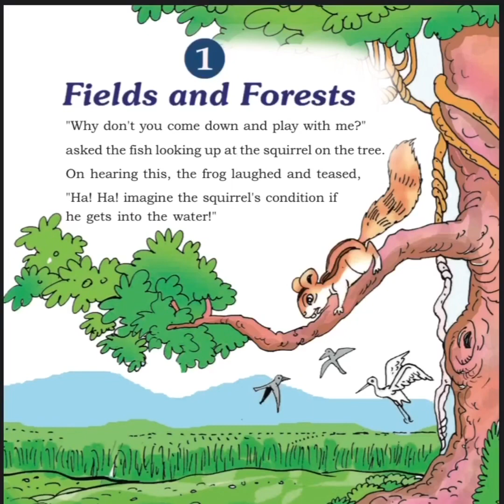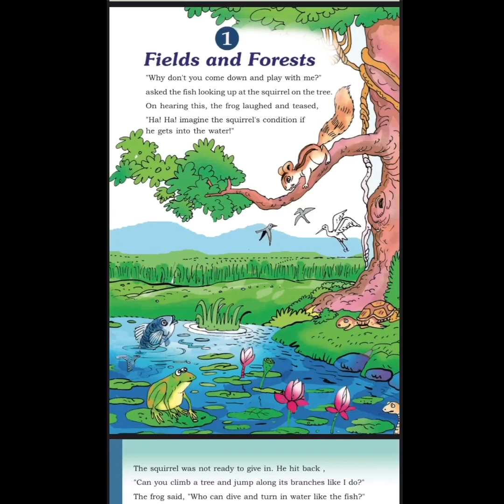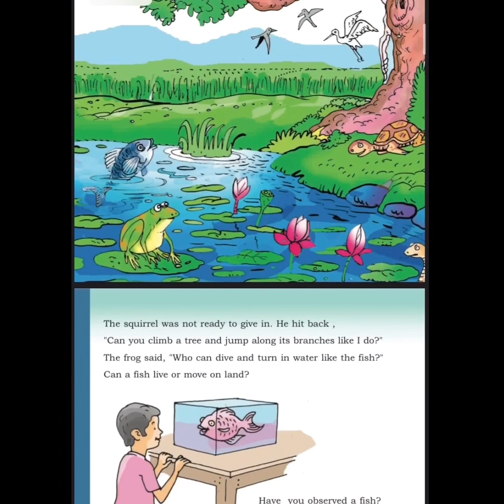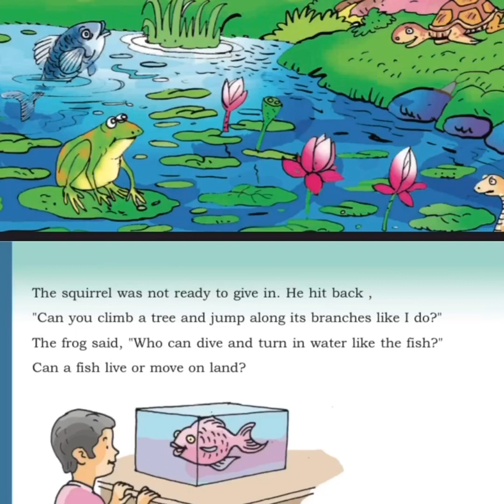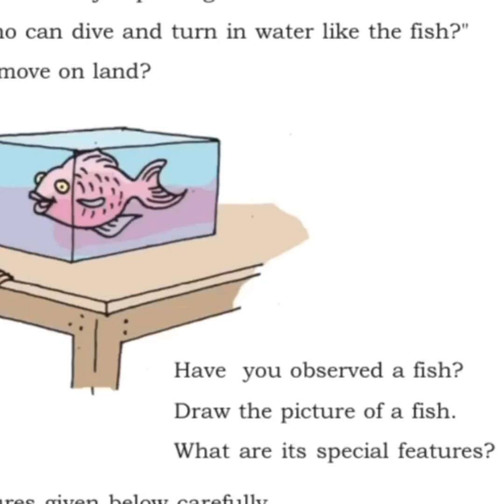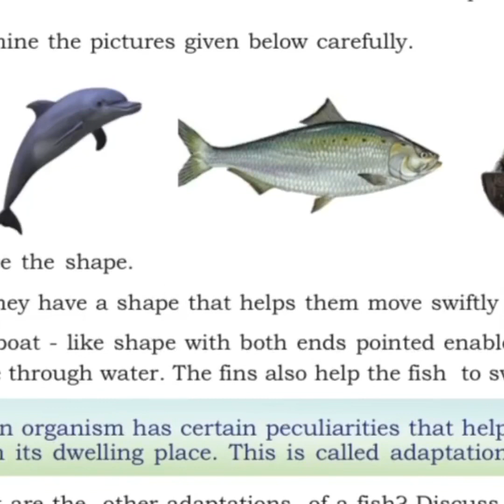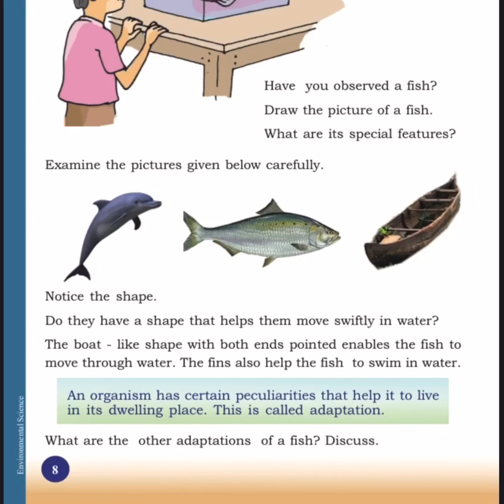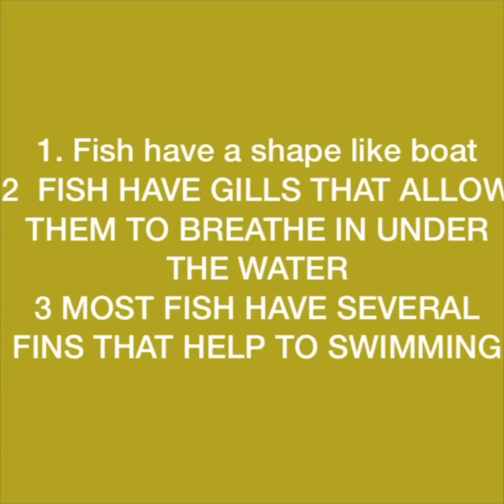Kerala Environmental studies STD 4 english medium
Unit 1
Fields and forests
Period 1
Kerala syllabus
Scert
Basic science

English medium

kerala environmental studies class 5

English
Class 4
Std 4
The seed of truth
Unit 1
Period 2
Scert
Maths
Std 3
Period 2
Kerala syllabus
English medium
Scert
Hundred and above

Environmental studies
Std 5
Know the plant world closely
Unit 1
Period 2
Scert english medium

Std 3
Evs
Blooming and sprouting
Unit 1
Period 1
Online class room
Scert
Blooming and sprouting
Class 3
Std 5 Malayalam മലയാളനാടേ ജയിച്ചാലും
Unit 1
Period 1
Online
Class room
Lockdown
കുഞ്ഞുണ്ണി മാഷ്
കവിത
Kerala syllabus

മലയാളം
ക്ലാസ് 5
മലയാള നാടേ ജയിച്ചാലും

Std 3
Evs
English medium
Kerala syllabus
Period 2
Blooming and sprouting

Std 3
Evs
English medium
Kerala syllabus
Period 2
Blooming and sprouting

Evs
Std 3
Period 2
English medium
Kerala syllabus

English medium
Kerala syllabus
English
Std 4
Period 2

English medium
Kerala syllabus
Std 5
Maths
Period 1

English medium class 4
Evs
Unit 1
Period 2#Std4#evs